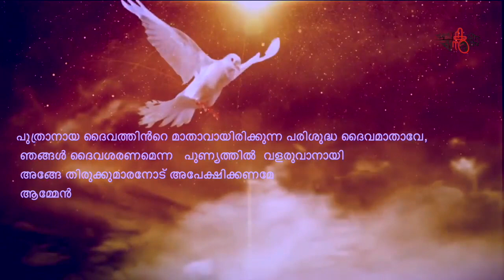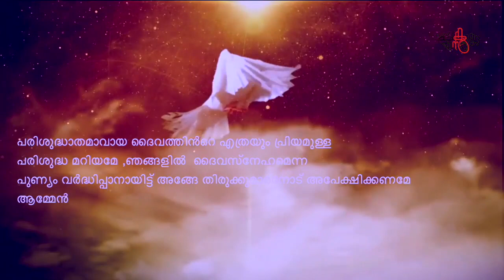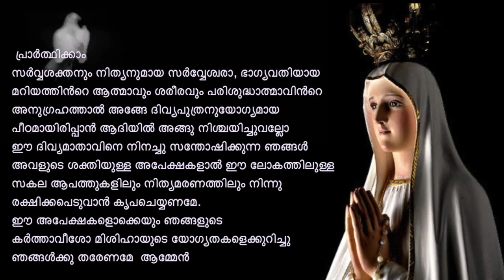അമ്മയോടൊപ്പം | Holy Rosary day 10 | Diocese of Cochin Charismatic and Proclamation Commission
Diocese of Cochin Charismatic and Proclamation Commission

കൊച്ചി  രൂപത കരിസ്മാറ്റിക്ക് & പ്രൊക്ലമേഷൻ കമ്മീഷന്റെ നേതൃത്വത്തിൽ ഒക്ടോബർ മാസം 1 മുതൽ31 വരെ ഒരു ദിവസം 53 കുടുംബങ്ങളെ ഒന്നിച്ചു ചേർത്തു കൊണ്ടുള്ള " അമ്മയോടൊപ്പം " എന്ന ഓൺലൈൻ ജപമാല പ്രാർത്ഥന.

ലോക സമാധാനത്തിനും സഭയുടെ സുവിശേഷ വൽക്കരണത്തിനും ശക്തി പകർന്നു കൊണ്ടുള്ള  ജപമാല പ്രാർത്ഥന കൂട്ടായ്മ.